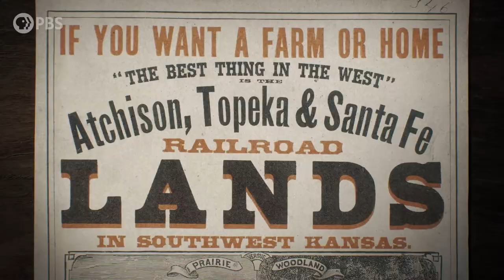Iconic America | The Cowboy: The Homestead Act Spurs Westward Expansion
The Homestead Act of 1862 provided that any citizen who had never borne arms against the U.S. government could claim 160 acres of government land as long as they cultivated their plot.